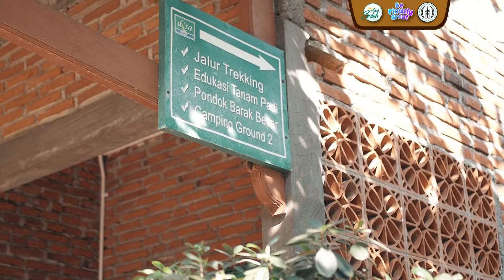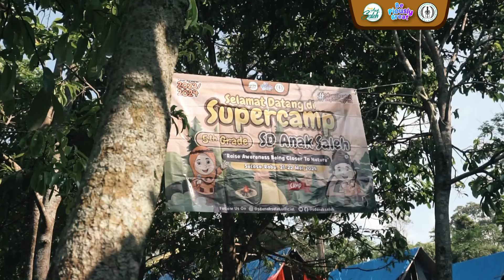SuperCamp 5th Grade | SD Anak Saleh 2024 | Part 1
SuperCamp 5th Grade SD Anak Saleh 2024